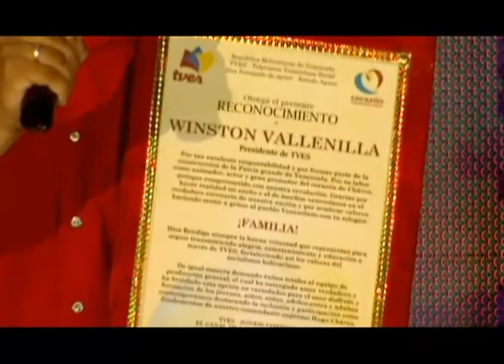TVES.- Corazón Llanero: Apure/Portuguesa/ Yaracuy / Lara